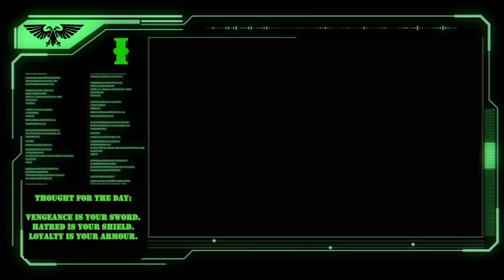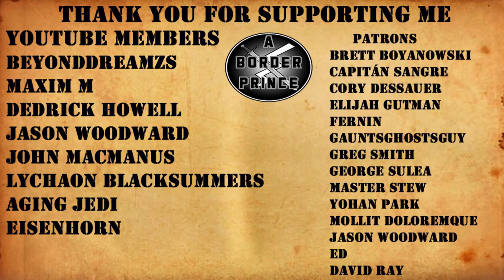Warhammer 40k Lore The Ynnari and the Aeldari God of the Dead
Report concerning the emergent Cult of the Ynnari and the Ynnead the Aeldari God of the Dead